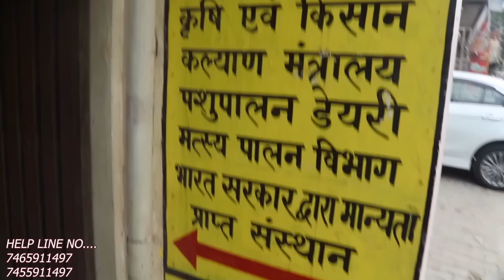गलती से भी ऐसे ना करे गाय पालन हो जाओगे बर्बाद westbangaldairyfarm dairyfarmbangal dairyfarm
कोशी feed वाले का नंबर👇

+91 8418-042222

NAYLOR H W CO INC Dehorning Livestock Grooming Paste, 4 oz

गाय का वजन मापने के लिए टेप यहाँ से खरिदे👇👇
Amazon link👇

Shanrya Retractable Cattle Weight Measure Tape, Animal Body Weight Measure Tape Easy to Use Important Tool Automatic Retraction Scale for Pet for

canon 200d

अपने फार्म के लिए ग्रीन नेट मंगवाया हु👇👇

झारखंड,Jharkhand
यूपी,UP
उड़ीसा,udisha
उत्तराखंड,utarakhand
पश्चिम बंगाल,west Bangal
Maharashtra,Madhypardesh
Delhi,Gujrat,Punjab,
South Africa

buy IN2_SK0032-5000 Brand New Egg Automatic Industrial Incubator Digital Hatching Poultry Chicken Temperature Control